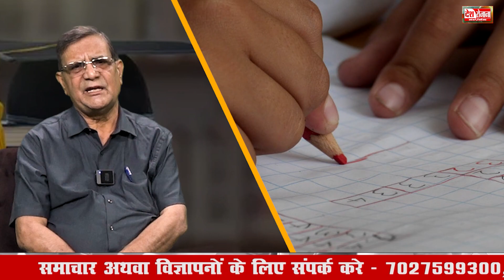Episode 3: हर बच्चा है काबिल... काबिलियत पहचानें | Discussion on Education System | Jiva Institute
Episode 3: हर बच्चा है काबिल... काबिलियत पहचानें | Discussion on Education System With Rishipal Chauhan | Founder President of Jiva Institute | Jiva Institute